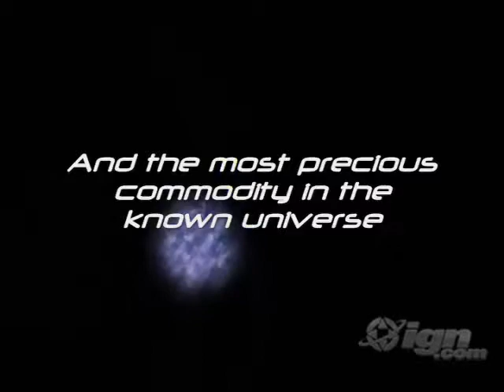Grapple Buggy Xbox Live Trailer - Story Trailer